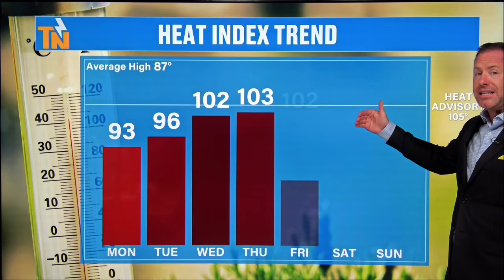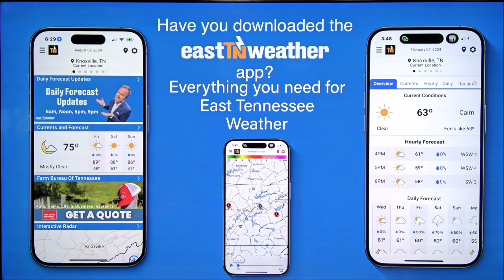5pm - Sunday, August 25, 2024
Can't ask for better August weather, if you ask me. But, the heat will build with not a ton of rain expected this week. Here's your Sunday evening weather update from Meteorologist Mike Witcher.